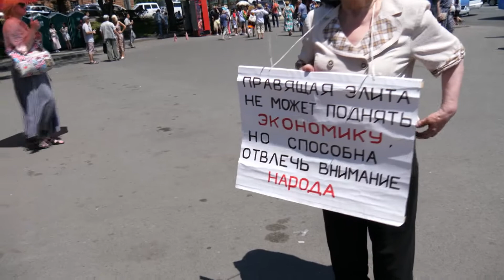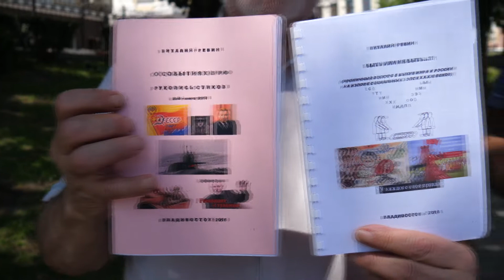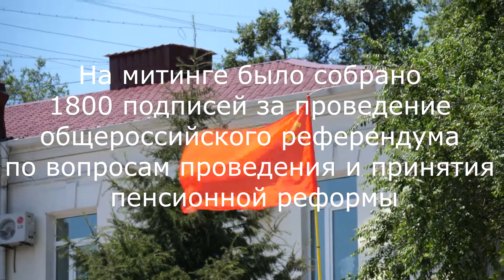Митинг против повышения пенсионного возраста и НДС во Владивостоке 28 июля 2018г.